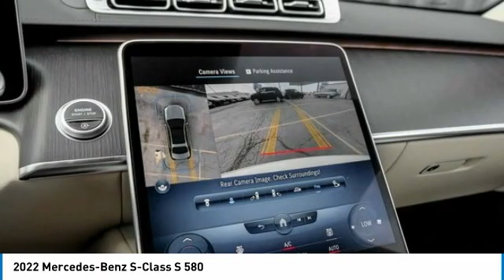2022 Mercedes-Benz S-Class 221780L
2022 Mercedes-Benz S-Class S 580

You'll love this 2022 Mercedes-Benz S-Class. This is a sedan you'll want to take home. Call and get in touch with Mercedes of Hoffman Estates directly, and be the first to open the sedan door today!